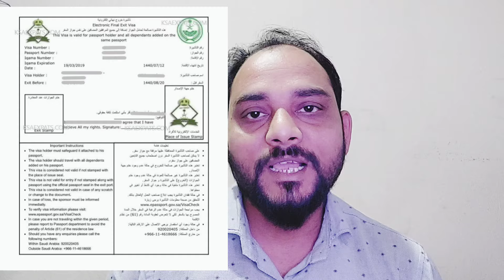Final Exit लगने के बाद Kafala या Transfer ले सकते है | Kafala After Final Exit Rules 2024 Final Exit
Assalamualeikum Hello hai keise hi aap sab welcome my youtube channel 🙏

Saudi arabia house driver job problem solve
Saudi makhtabe amal se india kaise jaye maklab amal
fees
Saudi me kaam se bhagne par kya hota hai
Kafeel ke pass se bhagne par kya hota hai
Saudi jobs
New job saudi
saudi arabia jobs
Saudi new job
Saudi new jobs 2024
Final Exit
Jawazat
Saudi Jawazat
Huroob
Huroob News
Indian Embassy
huroob kaise hataye
huroob
remove huroob
huroob kaise check kare
huroob status
huroob news
huroob check
iqama huroob check online
huroob cancel karne ka tarika
huroob cancel
how to remove huroob status
huroob status kaise hataye
huroob new update
huroob par final exit kaise jayen
bina kafeel ke huroob kaise hataye
check huroob status online
jawazat se huroob kaise hatwaye
huroob check online
khurooj nihai haise jayen
how to remove huroob
saudi arabia latest news
latest saudi news jawazat
saudi news today
jawazat news
saudi news
saudi arabia
jawazat update
six years iqama rules in saudi arabia
jawazat,saudi arabia news
jawazat latest update
saudi arabia news update
saudi news update
saudi arabia jawazat news today
saudi arabia domestic workers
saudi new iqama rule
extend exit re entry visa saudi arabia
Saudi Labor Court me case kaise karen
Saudi iqama huroob remove news today
Saudi arabia iqama huroob check
Huroob kaise check kare,Labor Court me case karne ka
tarika
Saudi iqama huroob remove 2024
Huroob news in saudi arabia
Huroob new update
Labor court me case kaise karte hai
Saudi nagel kafala news 2024
Driver jobs in saudi arabia
Kafeel huroob nhi hta rha h kya kre
Saudi me Case karne mein kitna paisa lagta hai
Labor court se case kitne din me khatam hota hai
India to Saudi travel guidelines
Saudi arabia new labour law 2024
Saudi new visa update
final exit
final exit on expired iqama
how go to final exit iqama expire
if iqama has expired how i go to final exit
expired iqama
expired iqama final exit
final exit on expired iqama news
final exit in expire iqama